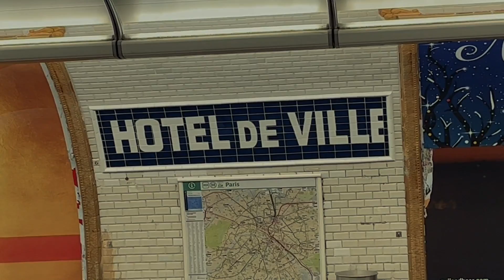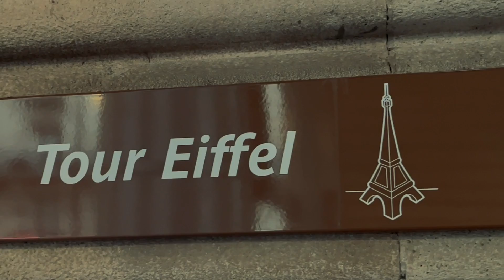Voxxes - Paris (Official Music Video)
Paris is out now! Available on all digital streaming platforms.

Lyrics:

Nothing's gonna break my love for you
Maybe we don't need to rush
'Cause our hearts will ever touch

Never gonna find a love so true
Honey, you don't need to bluff
Well you know I've had enough

No, I ain't gonna play no games
Tell me love, do you feel the same?
Light it up, we burn in flames
'Cause you want me

I'm coming to Paris
I'll be on my way, I'm stuck on you
Why am I so careless?
Well I found a love, a love so true

Honey, I want to confess
Oh I need your sweet caress

I know you don't mean to bluff

CREDITS

Starring: Rayhan Rizki
Director: Qashmal Zhafari
DOP: Dafa Satria and Rayhan Rizki
Offline Editor: Qashmal Zhafari
Online Editor: Qashmal Zhafari

Special thanks to Tania Anggarda, Faisal Fajr, Fajar Bagas Adhi, Farhan Adrinanto and Yusuf Zulkibri

SONG CREDITS

Written and Composed by Rayhan Rizki
Arranged, Mixed and Produced by Rayhan Rizki
Mastered by Upi Maajid
Recorded at Malibu Studio and SDP Studio
Bass by Faris Rozaan
Performed by Voxxes
Artwork by Qashmal Zhafari, Rayhan Rizki and Yusuf Zulkibri
Photographed by Haryo Bimo